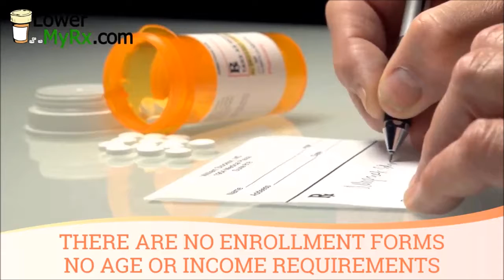Get Free Drugs 2023 How To Get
Never pay full, half, nor a high rates for drugs.